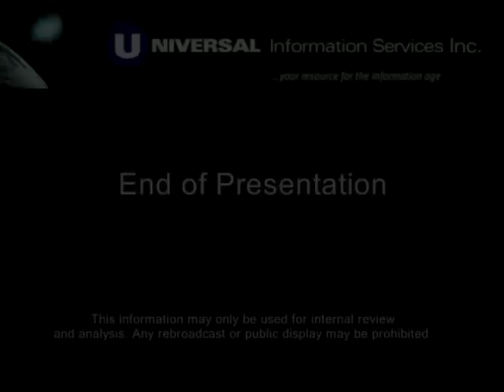E! News Talks New You Magazine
E! News Host Giuliana Rancic reveals the inside secrets of our Courteney Cox Q&A. Cox reveals her aging fears, procedures and favorite red carpet moments.